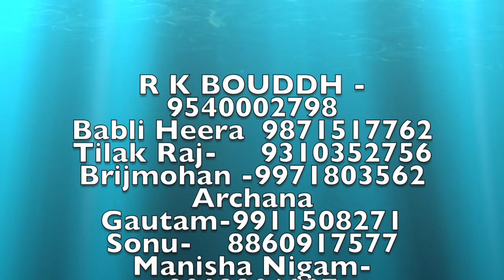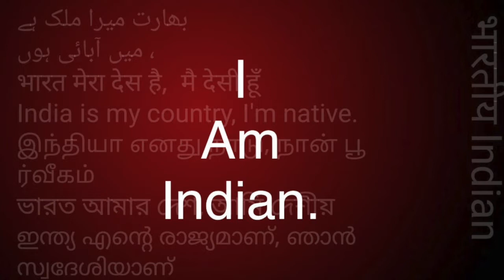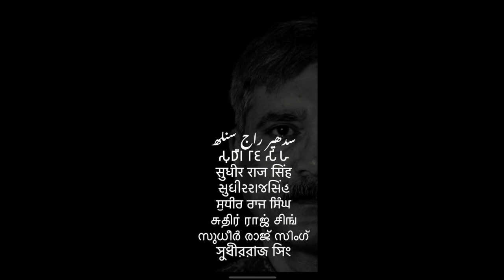आगरा से महेश बाबू, समण संघ क्या है/Sudhir Raj Singh/Pali